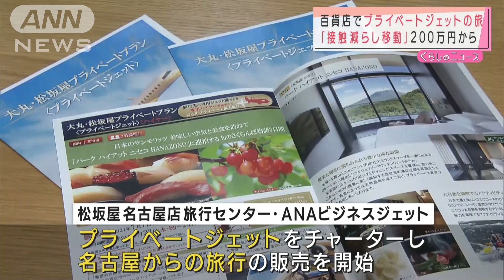百貨店でプライベートジェットの旅！行き先も柔軟に(2021年5月31日)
「プライベートジェット旅行」を百貨店が販売します。

　松坂屋名古屋店旅行センターとANAビジネスジェットは、プライベートジェットをチャーターして名古屋から北海道のニセコや長崎に行く旅行の販売を始めました。

　人との接触を減らしながら移動したいというニーズに応えようと企画されたもので、価格は1人約200万円からです。

　「ANAあきんど」・中村優美さん：「行きたいところを自由にアレンジして頂けますので、あとは夜の夜景もとてもきれいなので、夜景を楽しみながら帰るところも魅力になるのかなと」

　富裕層向けの販売は好調で、すでに2組と話を進めていて、時期や行き先の相談にも柔軟に対応するということです。